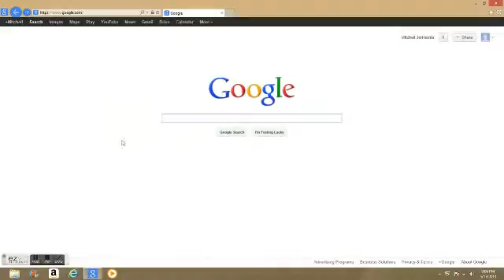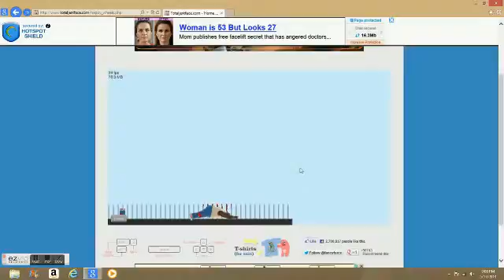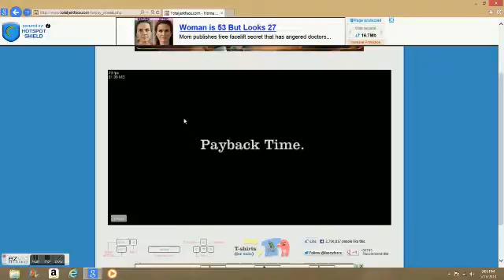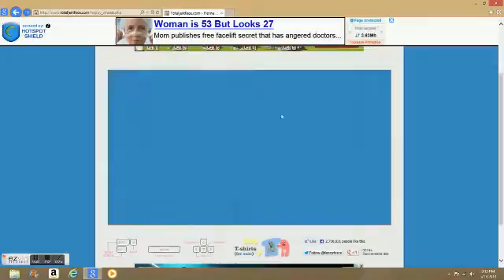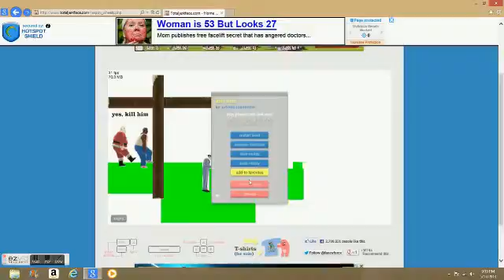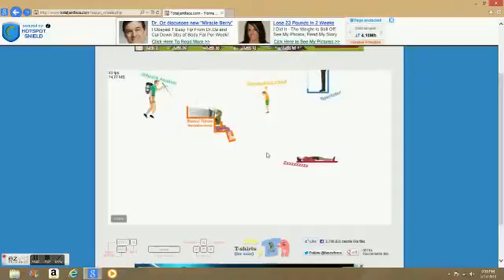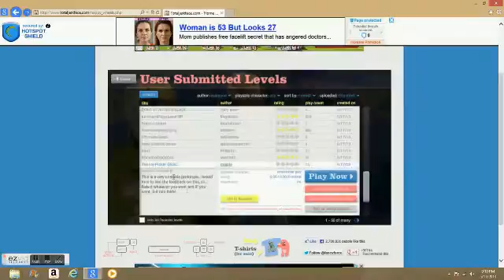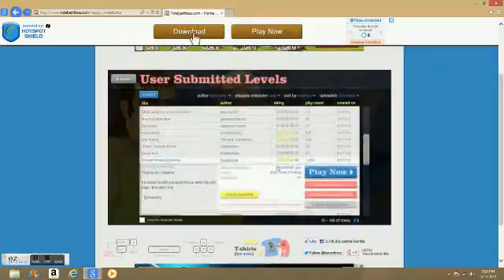My Edited Video